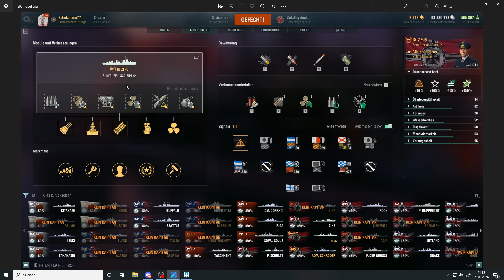WOWS ZF6 🇩🇪 World of Warships